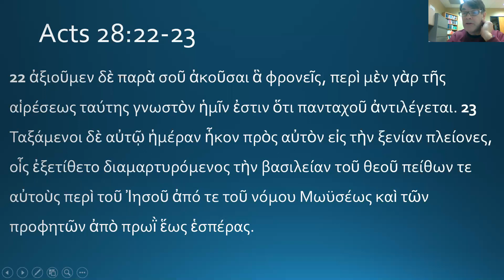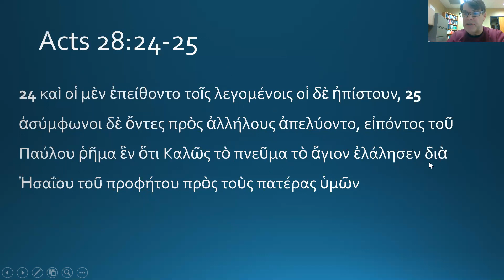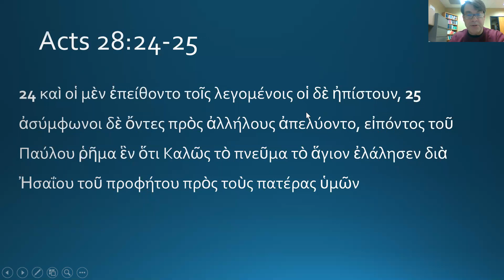35. Acts 35:20-25 Greek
A 14 minute run through the Greek of Acts 35:20-25, where Paul witnesses to the Jews of Rome. For more podcast commentary, see